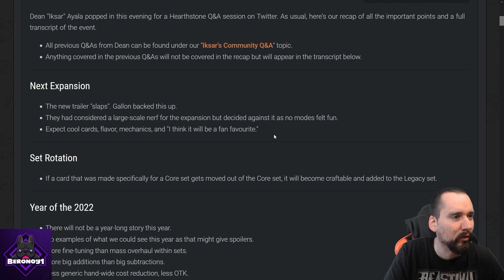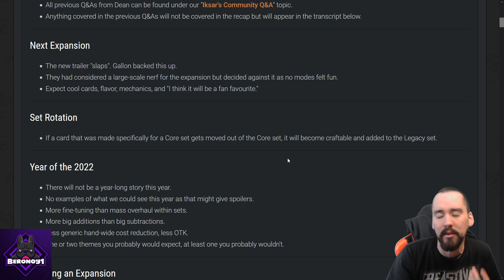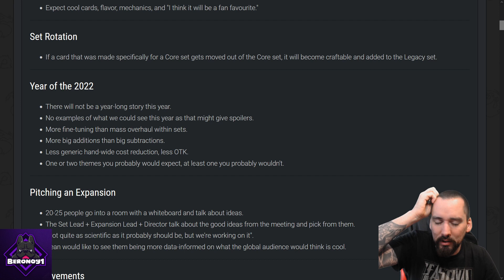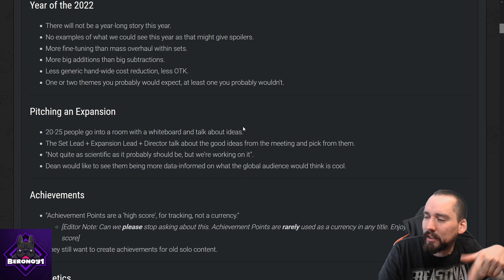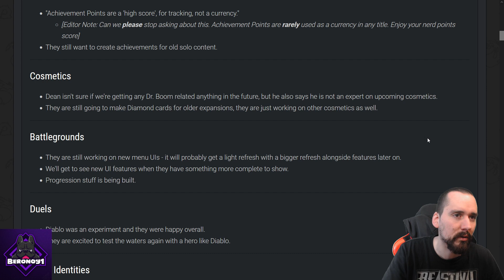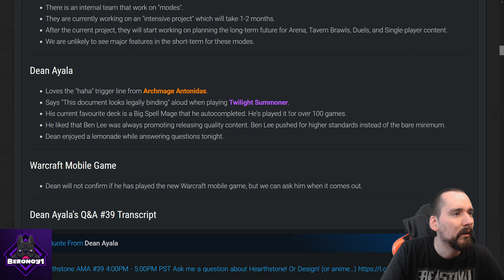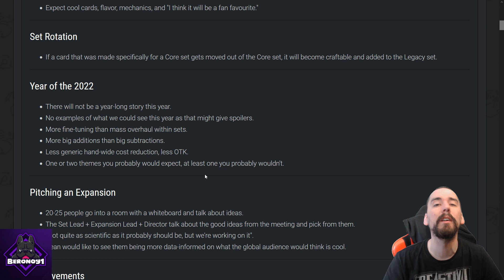Hearthstone: Ankündigung neues Addon, erste Infos und Trailer Morgen Abend! Iksar Q&A 39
Morgen Abend ist es endlich soweit, die Februar/März durststrecke hat ein Ende und die große Rotation  bzw. neue Karten werden angekündigt und die heiße Phase beginnt.

Partner:
Holy Energydrink/Booster
Code Berono10 = 10 Euro sparen bei der ersten Bestellung
Code Berono = 10% sparen bei jeder weiteren Bestellung